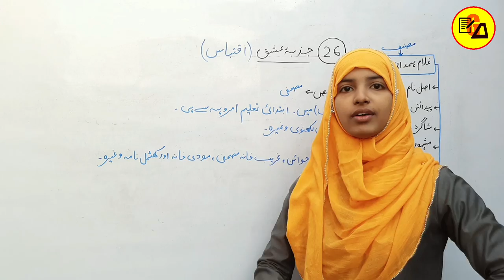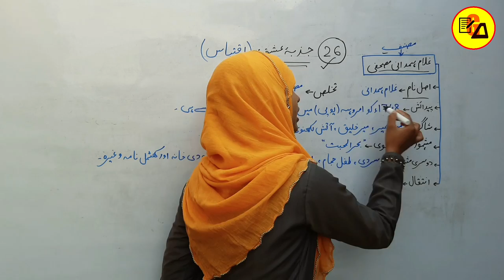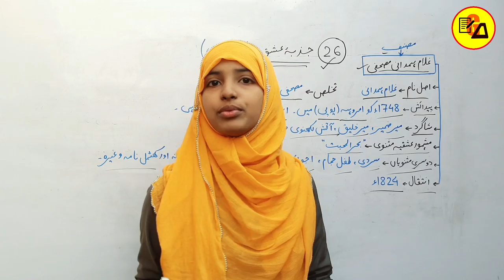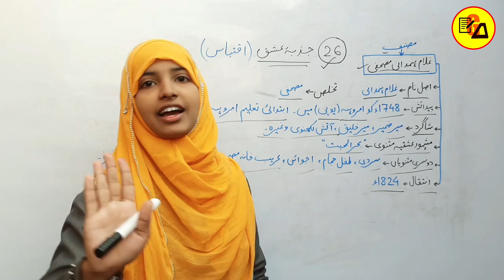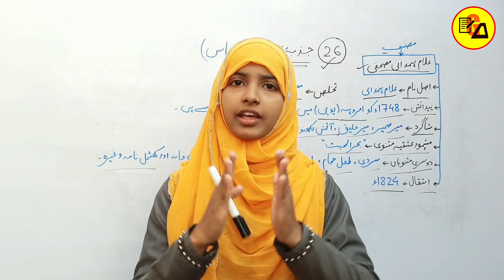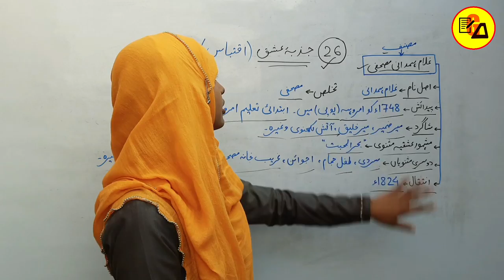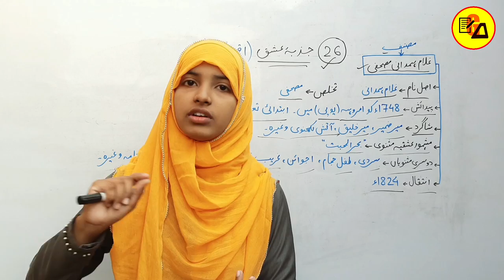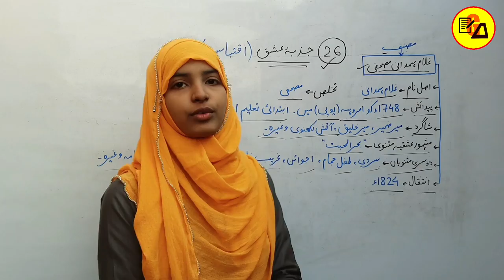Zajbae Ishq|Gulam Hamdani Mashafi|Iqtebaas kya hai|Class 10 Urdu Chapter 26 By Muskaan Ma'am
Best Wishes :-

इस वीडियो में कक्षा 10वी उर्दू के दरख्शा किताब से 26वे और चैप्टर की समाप्ति पूरी तरह से कि जा चुकी है जो आपके आने वाले वार्षिक एग्जाम के लिए बहुत ही ज्यादा महत्वपूर्ण साबित होने वाला है इसलिए इस वीडियो को अपने दोस्तों तक पहुंचाने की कोशिश करें ताकि सभी विद्यार्थी इसका फायदा उठा सकें l